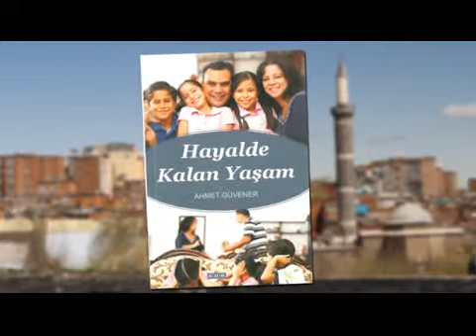Zina Etmek Nedir ve Neden Günahtır? (II) - Hayalde Kalan Yaşam (17.Bölüm)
Ali Kalkandelen - Ahmet Güvener